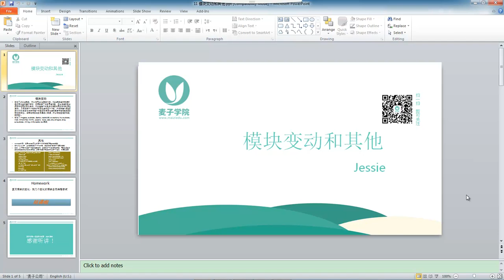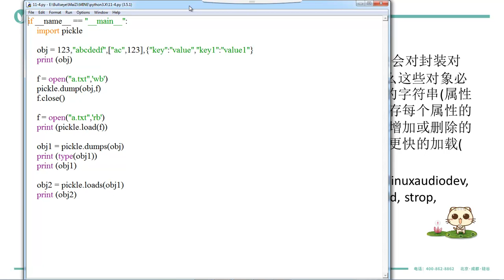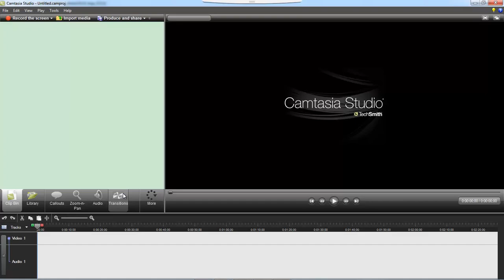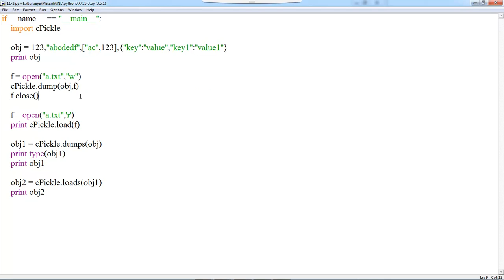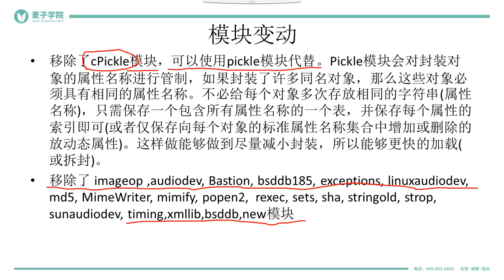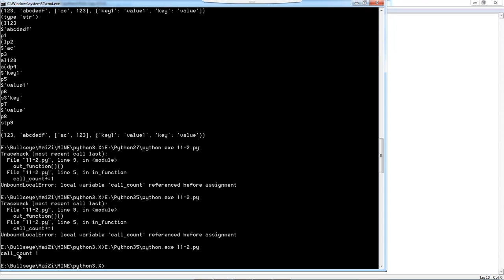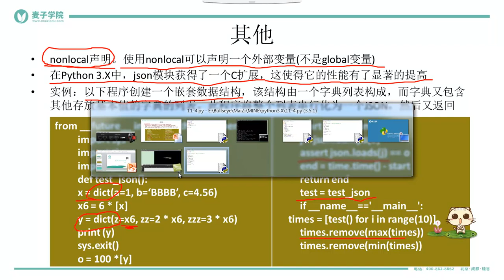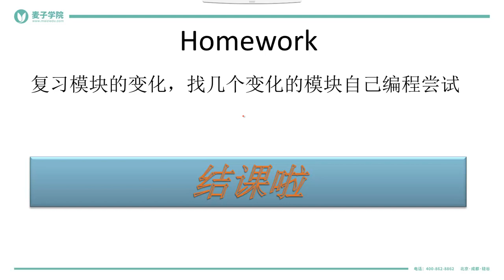Python3 X新特性 Python3 X新特性 11 模块变动和其他 mp4